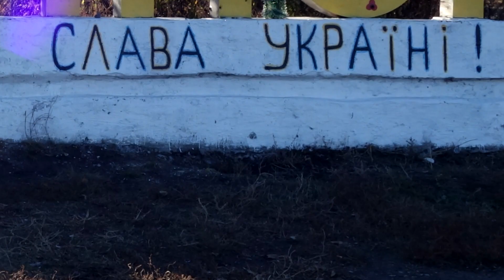Вопросы зажигающие вату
Три вопроса. позволяющие увидеть, насколько ты оторван от реальности